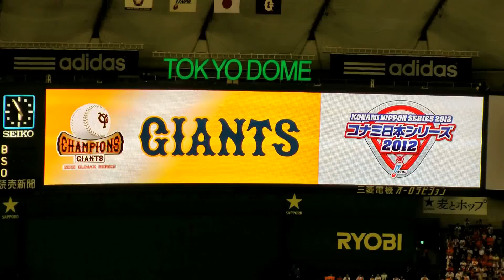【ジャイアンツ】巨人スタメン発表 日本シリーズ第１戦 巨人vs日本ハム 2012/10/27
巨人ナイン登場＆スタメン発表

長野久義　寺内崇幸　坂本勇人　阿部慎之助　高橋由伸　村田修一　矢野謙次　ジョン･ボウカー　内海哲也　日シリ第１戦 巨人vs日本ハム